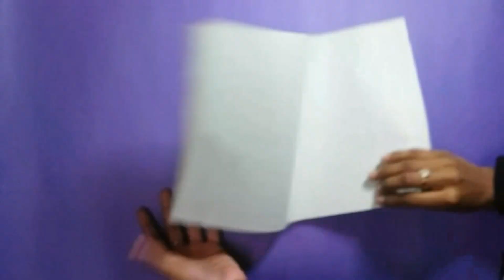Wall Hanging | Wall Hanging Craft | Wall Hanging Decoration Ideas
craftangle giftbox giftboxideas birthdaygiftbox giftboxmaking scrapbook scrapbooking birthdaycard birthdaygreetingcard explosionbox giftboxforboyfriend Easy and very useful craft videos . Happy crafting your likes comments and share makes us happy .